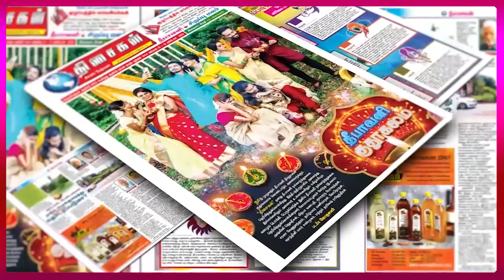MALAYSIA TAMIL NEWS 10PM 21.10.202